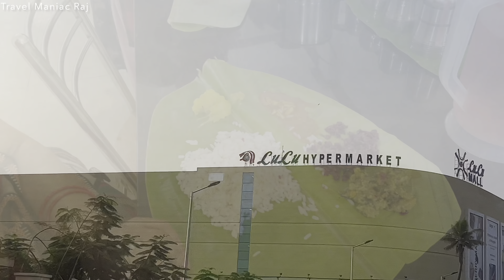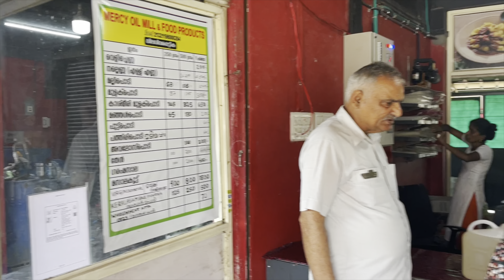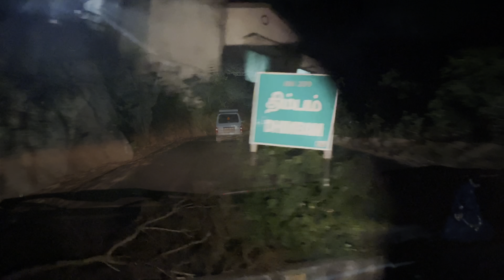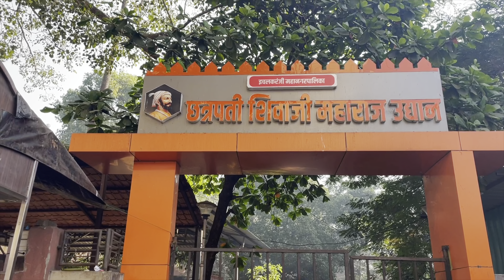Kerala Tourist Places | Kochi | Best Places to Visit